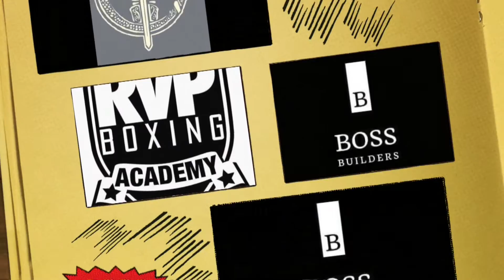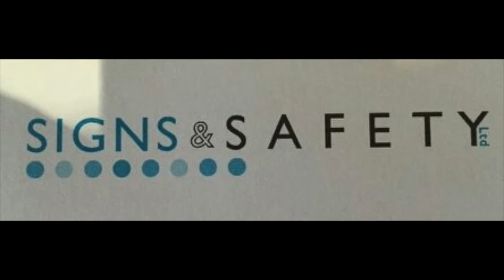Tank Promotions: Adrian Rackham Vs Jamie Phillips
Tank Promotions
Adrian Rackham Vs Jamie Phillips
15th July 2016
Lambourn Sports Club
Takeover